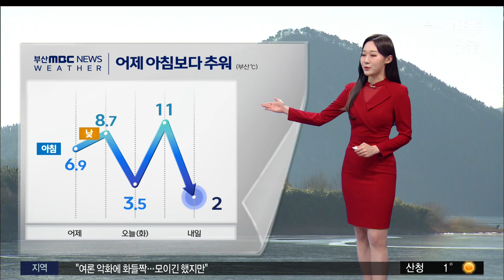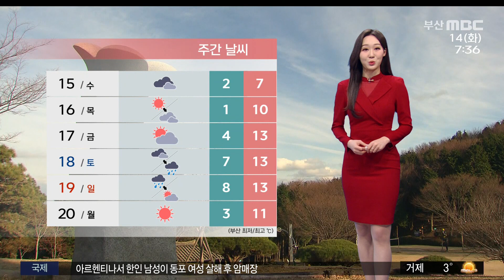날씨: 출근길 어제보다 추워...내일 기온 더↓(2023-02-14,화/뉴스투데이/부산MBC)